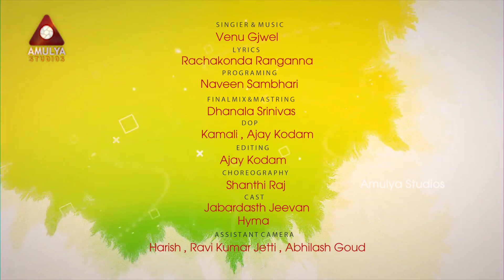2021 New Kannada Folk Songs | ನಂಗೆ ಯಾಕೆ ಈ ಖರ್ಮ Song | Kannada Love Songs | Amulya Music Kannada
Watch ನಂಗೆ ಯಾಕೆ ಈ ಖರ್ಮ Song only on Amulya Music Kannada.

Song Details:

ಹಾಡು: ನಂಗೆ ಯಾಕೆ ಈ ಖರ್ಮ
ಸಾಹಿತ್ಯ : ಸುಮತಿ ದಂಡೆ
ಸಂಗೀತ : ವೇಣು ಗಜ್ವೇಲ್
ಗಾಯನ : ವೇಣು ಗಜ್ವೇಲ್
ರೆಕಾರ್ಡಿಂಗ್ : ಅಮೂಲ್ಯ ಸ್ಟುಡಿಯೋ
ಫೈನಲ್ ಮಿಕ್ಸಿಂಗ್ : ಧನಾಲ ಶ್ರೀನಿವಾಸ್

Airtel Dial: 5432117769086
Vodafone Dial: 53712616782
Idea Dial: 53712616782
BSNL: SMS BT 12616782 To 56700